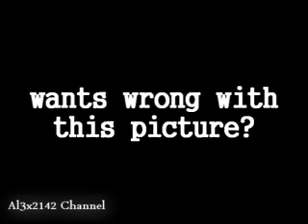Random BF2142 action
just some random action while playing bf2142